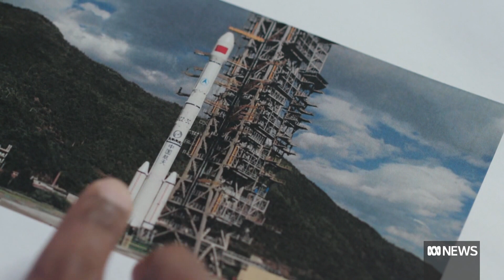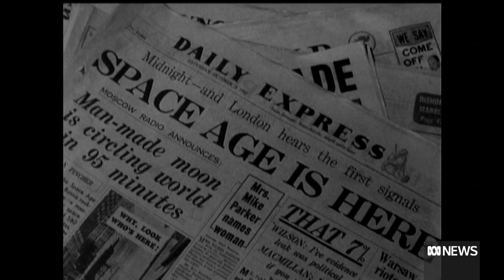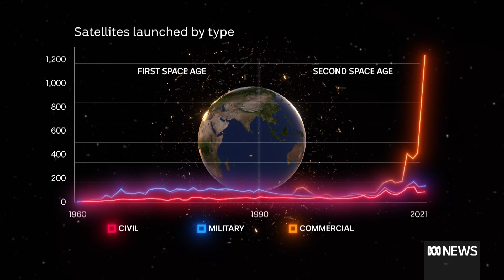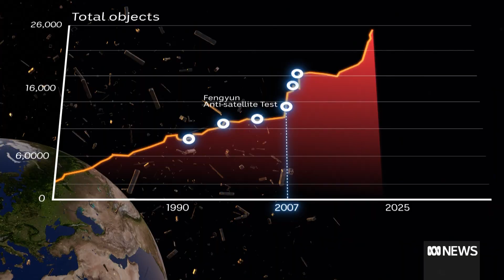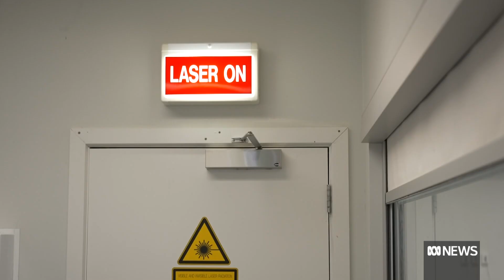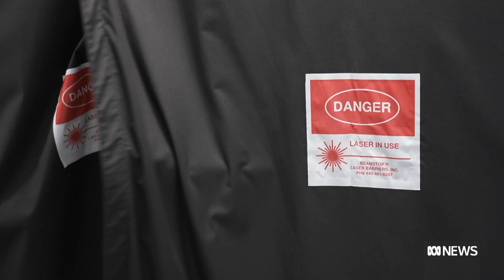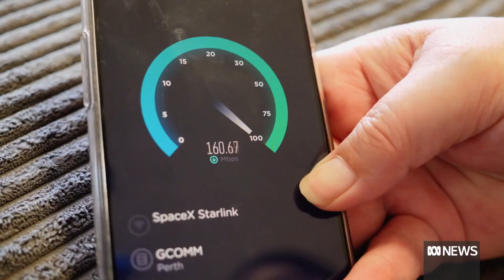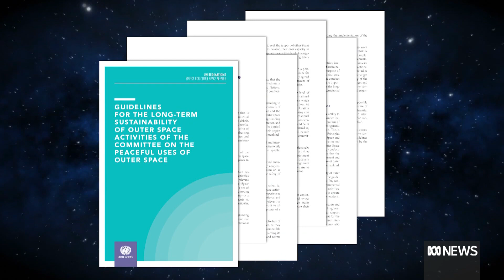Space junk, space lasers and space law: Cleaning up earth's debris | Video Lab | ABC News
Space has plenty of space, but lower Earth orbit is increasingly busy. Old satellites, rocket parts, collision debris and junk have the potential to interrupt future space missions or even worse knock out our existing satellite networks. We look at how space lasers, space law and space sustainability, all factor in the race to clean it up.